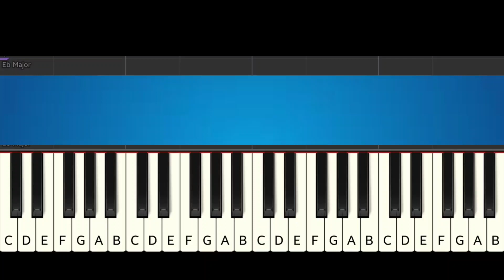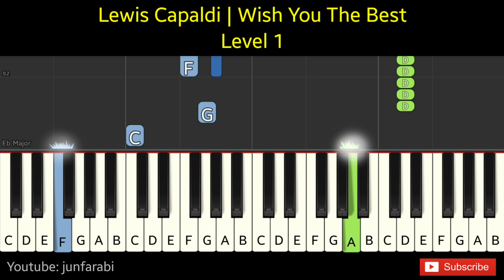Lewis Capaldi | Wish You The Best | piano tutorial easy - Level 1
Lewis Capaldi | Wish You The Best | piano tutorial easy - Level 1. Tutorial piano very easy two hands with background music. Instrumental piano song.

Thanks